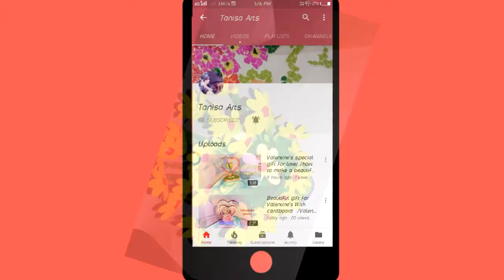New design flower pot making with using plastic bottle ||Empty plastic bottle flower vase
Its so easy and beautiful flower pot with using plastic bottle craft 💓💓💓if you like this video so please subscribe My channel for next video uploaded and don't forget to like this video 💕💕💕💕
Material things.
1) plastic bottle
2) fabric color
3)color tape
4) color paper
5) hot glue gun

Beautiful woolen flower pot link